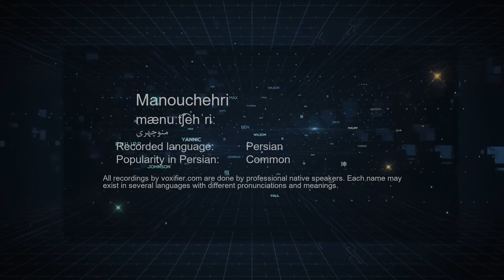How to Pronunce Manouchehri (منوچهری) in Persian (Farsi) - Voxifier.com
This is the Persian (Farsi) pronunciation, gender, and phonetics recording of the name Manouchehri (منوچهری). The same name may exist in other languages with different pronunciations.